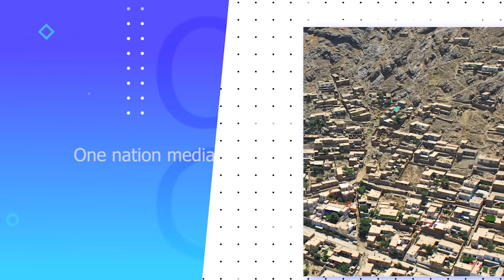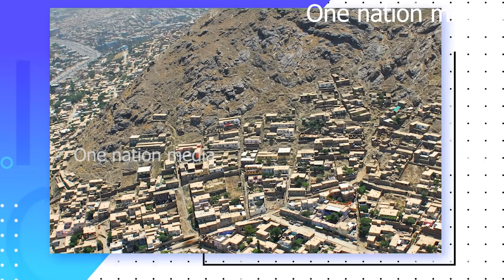India stay strong together ,national updates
national updates